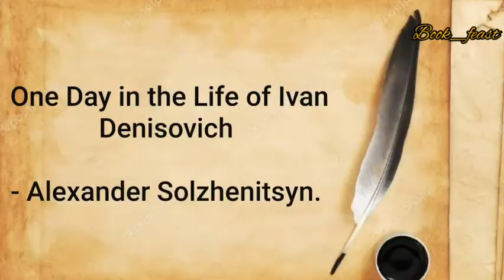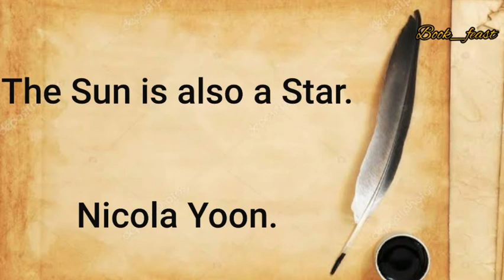SOME NOVELS THAT HAVE A SINGLE DAY AS THE TIME PERIOD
Hello everyone
This video deals with SOME NOVELS THAT HAVE A SINGLE DAY AS THE TIME PERIOD. We hope it will be useful to you.

Greetings
with Regards,